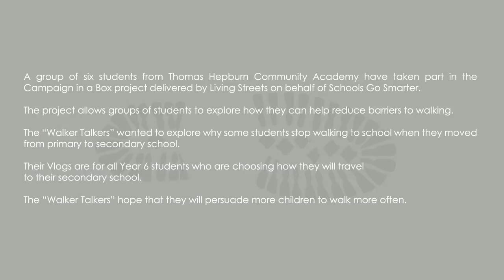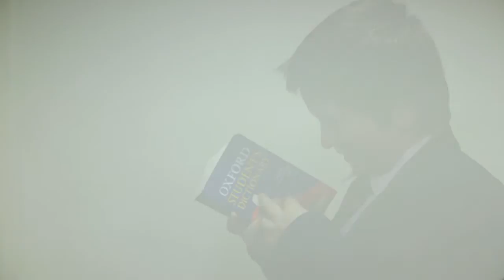Thomas Hepburn Academy Walking Vlog - Ethan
A group of six year 7 students from Thomas Hepburn Community Academy took part in Living Streets' Campaign in a Box project. This was delivered by Living Streets in Tyne and Wear on behalf of Schools Go Smarter.

This is one of five vlogs the "The Walker Talkers" wrote, filmed , directed and edited, aimed at primary school pupils who are thinking about how they will travel to their Secondary school.

The "Walker Talkers" hope to persuade more children to choose to walk more regularly to school.

The Living Streets Walk to School Campaign has been flying the flag for walking to school since 1995. It now reaches over 13 million people.

The Walk to School Campaign’s aim is simple: to encourage all parents, children and young people to make walking to school part of their daily routine.